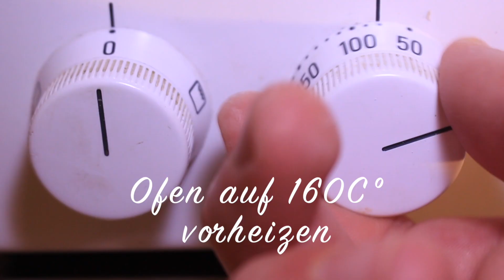Lasagne | Einfach und Gut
Für eine köstliche Lasagne braucht es zwar etwas Zubereitungszeit jedoch ist es die Mühe wert.
Ein unvergesslich gutes Mittagessen.

Zutaten für 4 Personen:
Nudelblätter
Käse (gerieben)

Für die Sauce:
400g  -  Faschiertes Fleisch
1pkg  -  Tomaten (passiert)
2EL  -  Tomatenmark
125ml  -   Rotwein
1stk  -   Zwiebel
2stk  -  Knoblauchzehen
1EL  -  Olivenöl
Oregano
Basilikum
Salz
Pfeffer

Für die Béchamelsauce:
25g  -  Butter
25g  -  Mehl
250ml  -  Milch
50g  -  Parmesan
1Prise  -  Muskatnuss
3stk  -  Eidotter

Mein Küchenequipment:
Kitchenaid Rührschüssel
Kitchenaid Standmixer
Kitchenaid Stabmixer
Kitchenaid Küchenmaschine
Kitchenaid Handrüher

Meine Kamera:
Canon EOS 700D